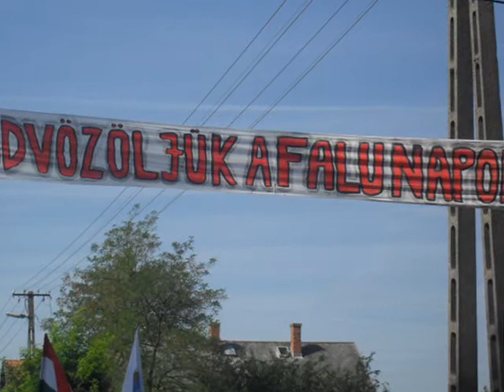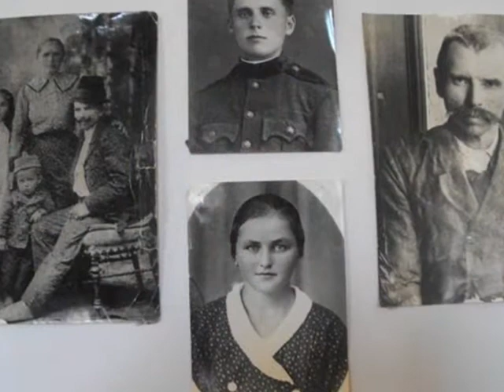BUCSAI FALUNAP 2011 - 1.rész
2011. augusztus 13., szombat

Fotók: Csurka Sándor, Koma László, Nagy Marianna, Nagy Roland
Szerkesztette: Harmati Gyula